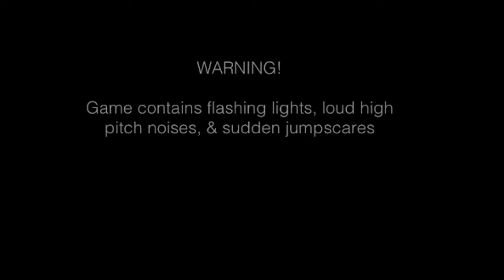MARY'S TOO MUCH | Mary's Arcade - Night 4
This game is just too much for my small, smooth brain. I concede, Mary. You win.